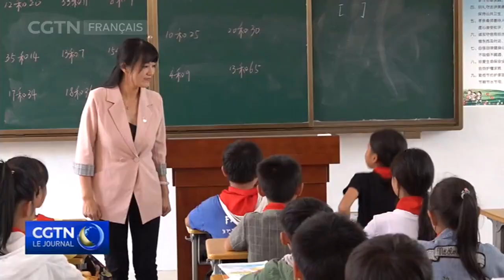Une enseignante chinoise impliquée dans l'éducation des enfants de migrants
Nayong est l'un des derniers comtés à avoir été retiré de la liste de la pauvreté en Chine. Pendant des décennies, l'éducation ici était à la traîne à cause de son manque de développement. Mais à présent, avec le soutien de Guangzhou, il y a changement dans l'air. Avec un investissement d'environ 6 millions de dollars, cette école maintenant bien équipée a commencé à accueillir ses élèves des villages éloignés. Et Zhan y a été nommée comme sa toute première principale.